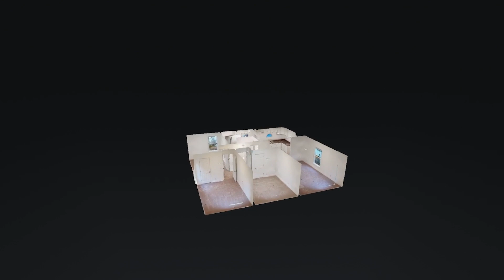918 N 5th St Nashville TN 37207 — Eddie Poole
918 N 5th St Nashville TN 37207 - Eddie Poole

Eddie Poole

Eddie Poole grew up in the Mt Juliet area and has been an agent since 2005. He has a passion for leading people home!

918 N 5th St Nashville TN 37207 - Eddie Poole

918 N 5th St Nashville TN 37207 - Eddie Poole